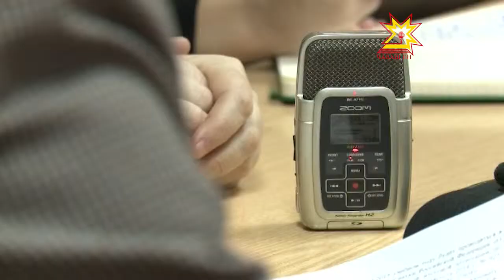Шкул пĕтерекенсем сочинени çырĕç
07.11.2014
Çитес çул атттестат илекенсемшĕн патшалăх экзаменĕсем ытти çултинчен маларах пуçланĕç. Раштавăн 3-мĕшĕнче 11 класра вĕренекенсем сочинени çырĕç. Ун йĕркине паян Вĕрентÿ министерствинче ăнлантарса пачĕç.